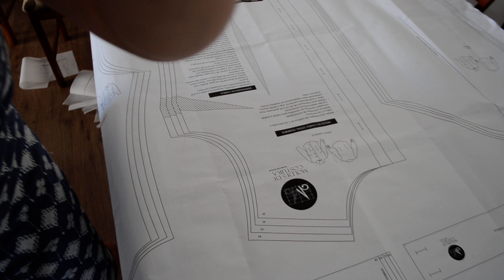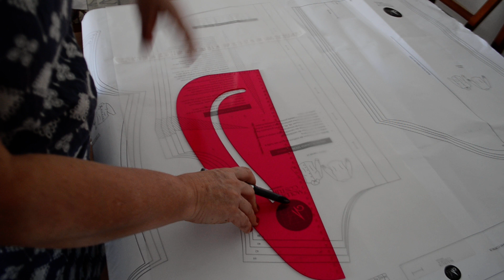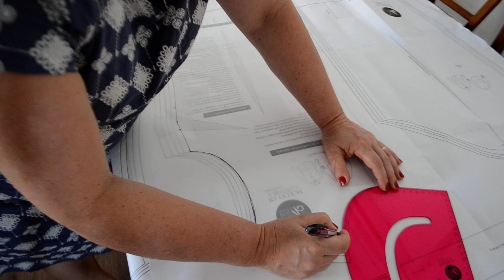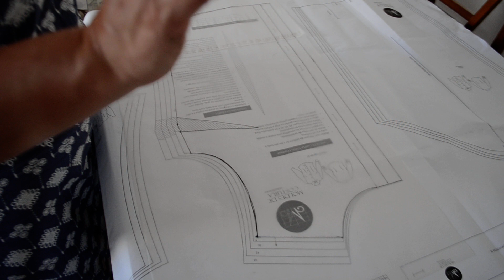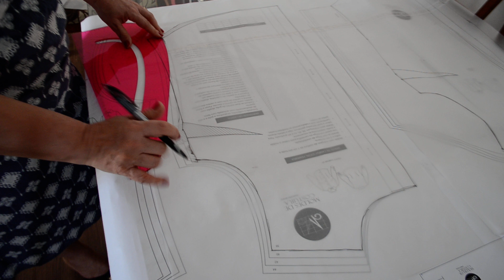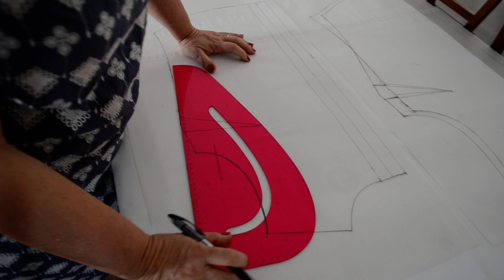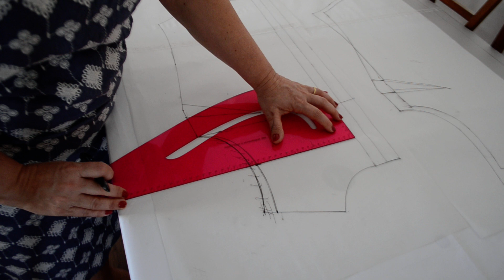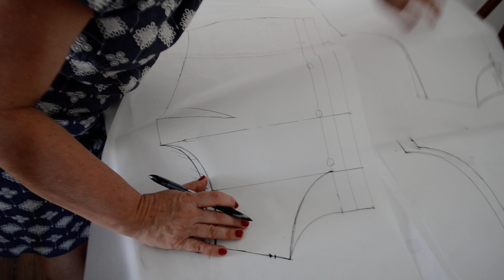COMO ALTERAR O TAMANHO DOS MOLDES DE COSTURA - BY MARLENE MUKAI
Nós lançamos os moldes de costura exclusivos com a Marlene Mukai Modelista e eles estão fazendo o maior sucesso!

E nesse vídeo a Marlene ensina de maneira prática o passo a passo para aumentar ou diminuir as numerações do gabarito de cada molde.

Não comprou seus moldes ainda?

Compre Online na Maximus Tecidos e GANHE:
📦 FRETE GRÁTIS para Todo Brasil em qualquer Molde

✅ Matrículas Abertas Curso MODELISTA PROFISSIONAL Certificado pelo MEC através da FBr

✅ Matrículas Abertas Curso MODELAGEM PROFISSIONAL DE MALHAS Certificado pelo MEC através da FBr

✅Faça sua Assinatura de Moldes, Moda & Estilo e tenha acesso a Maior Biblioteca de Moldes de Costura do Brasil